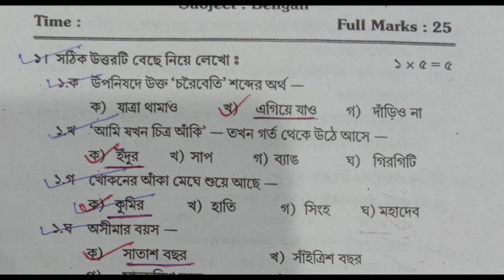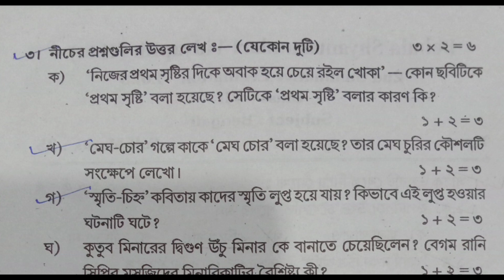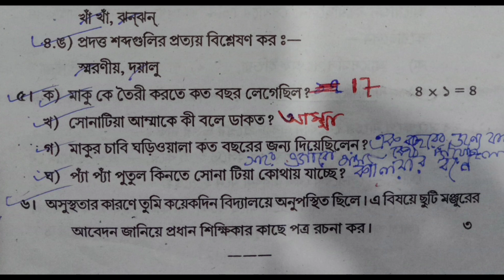Class 7 Bengali 2nd unit test exam question paper Solution 2023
📌 Class 7 all Unit Test Exam Question Paper Solution